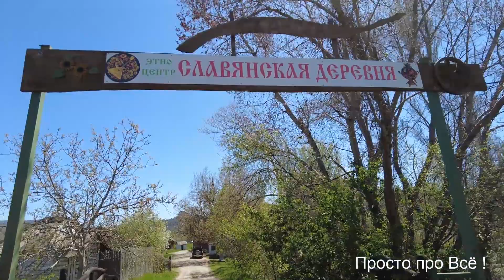Воскресная поездка по красивым местам Крыма.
Воскресная поездка по красивым местам Крыма. Красный Мак, гора Крокодил, Чернореченские озёра. Приглашаю на занимательный просмотр.
Помощь на развитие канала:
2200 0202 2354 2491 (МИР) - буду очень благодарен!
Пишите комментарии, подкидывайте идеи!
Музыка в ролике:
1. tunetank.com_5186_merging-colors_by_nidred
2. tunetank.com_5522_fountains_by_cloudsystem
3. tunetank.com_5164_we-can-fly_by_soundside
4. tunetank.com_5257_acoustic_by_musicstockproduction
5. tunetank.com_5201_end-of-the-world_by_musicarea
6. tunetank.com_5583_late-night-moves_by_blvcknoize
7. tunetank.com_5371_cybernetics_by_nuclear-wave